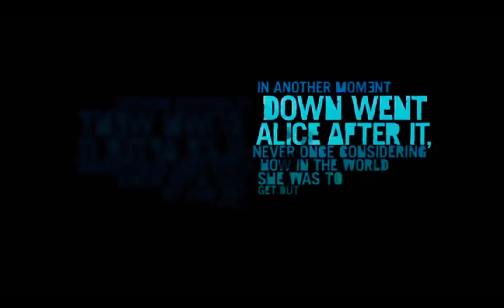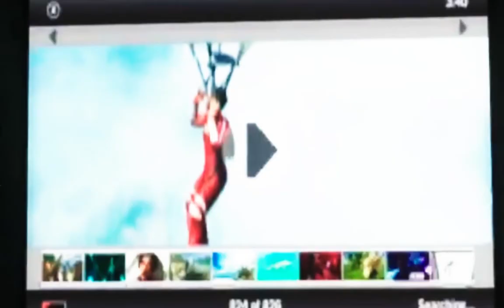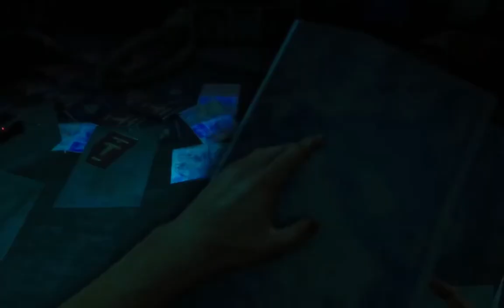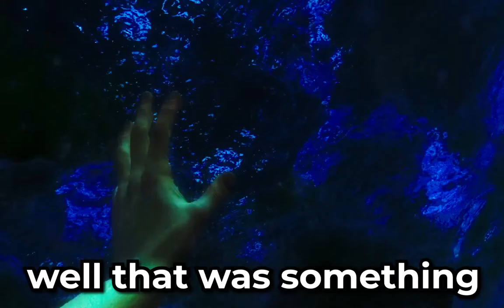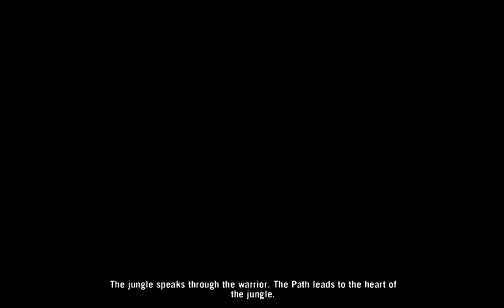I joined the rakayat Far Cry 3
as gaming
ad gaming
ff gaming